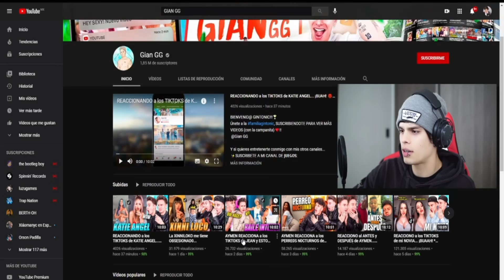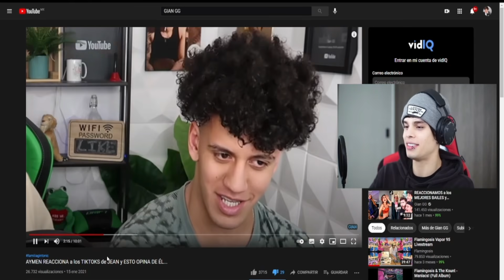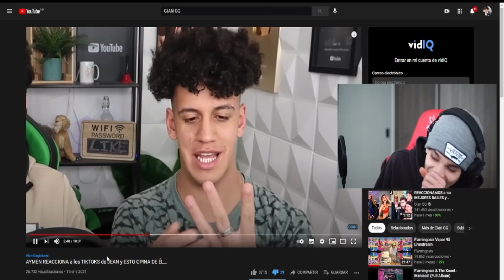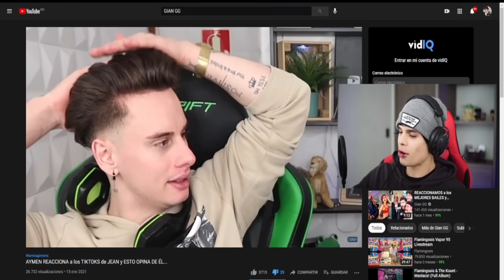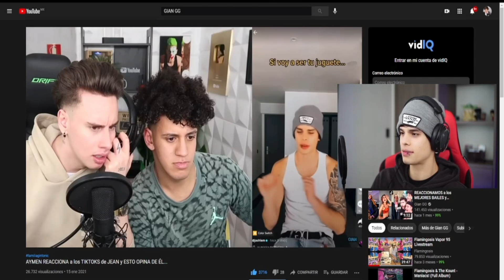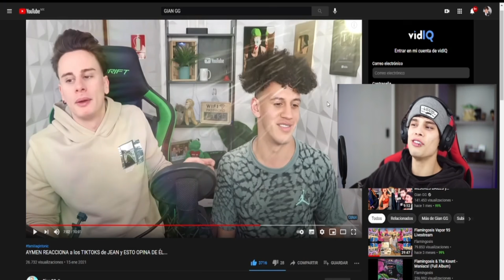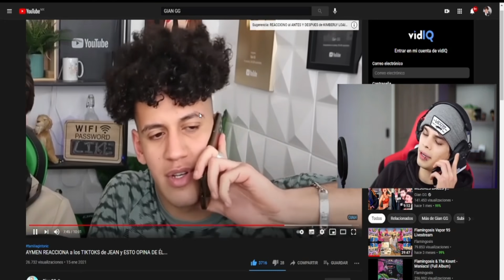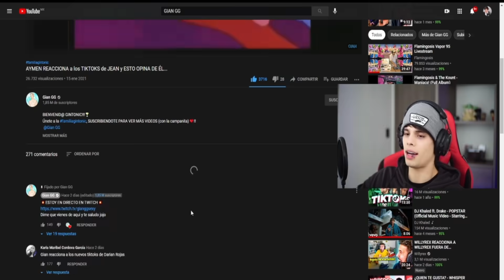JEAN REACCIONA a GIAN GG y AYMEN REACCIONANDO a los TIKTOKS de JASHLEM🤣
Video de partes recopiladas del canal de twitch de JEAN